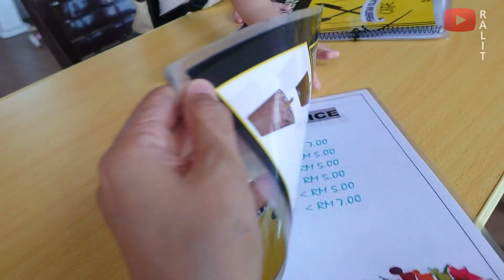Travel vlog Kampung Nelayan - Pulau Perhentian Kecil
Travel vlog ini adalah yang pertama pada tahun ini. Kami memilih ke Pulau Perhentian Kecil memandangkan sempadan negeri belum lagi dibuka disebabkan PKP 2021.

Video kali ini mengenai Trip ke Pulau Perhentian. Kami menetap di Kampung Nelayan, Pulau Kecil. Kebanyakkan penduduk tinggal di sini. Lebih murah.

Perhentian Island Malaysia ini merupakan Pulau Maldives buat pengunjung luar. Banyak aktivitas dan tempat menarik yang boleh dilakukan di sini. Antaranya adalah snorkeling pulau.

Untuk family vlog travel kali ini, kami belum lagi sertai aktiviti air. Kami hanya ronda-ronda melihat suasana kampung nelayan.

Kami menginap di chalet Perhentian MJ. Kena dengan gaya kami sebagai family backpackers, family travel dan ralit family guy yang mementingkan kos yang bajet.

Jalan-jalan dalam negeri Terengganu je. Tapi syok juga. Amazing Terengganu la katakan.

Next family vlog, kami akan pergi ke Pulau Perhentian Besar.

From me,
Nhazla Fikri, aka nazla fikri
Kuala Besut